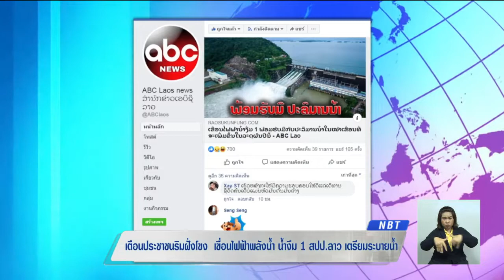เตือนประชาชนริมฝั่งโขง ตั้งแต่"บึงกาฬ"ลงไป เตรียมรับมือ"เขื่อนน้ำงึม 1" ระบายน้ำ